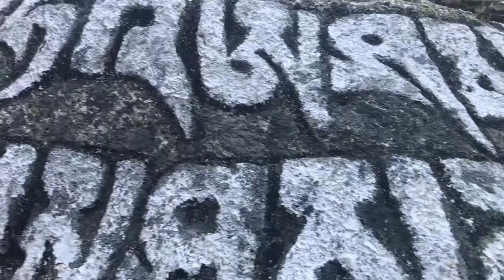Wondering around Gokyo | Everest Base Camp | 2 pass trek | Episode 6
Everest Base Camp is one of the most popular destinations in the world for trekking, full of beautiful scenarios, villages, people, and ultimately the view of Mount Everest. We did a 14 days trek of Mt. Everest along with 2 passes i.e. Chola-pass, and Renjo-La pass.
Following is our Itinerary for the 14 days of the EBC Trek:
Day 1 Lukla to thadokoshi to ghat to Phakding(hotel sherpa) to tok tok to benkar to Monjo
Day 2: Monjo To Jorsalle To Namche
Day 3:  Namche walk (acclimatization)
Day 4: Namche-Kyang Juma - Phungithanga- Tengboche - Deboche
Day 5:  Deboche-Pangboche-Somare -Dingboche
Day 6: Dengboche to Thukla to Lobuche
Day 7: Lobuche to Gorakshep
Day 8: Gorakshep to EBC to Dzongla
Day 9: Dzongla Inn to Chola Pass 4-5 hrs to Dragnag to Gokyo
Day 10: Walk around Gokyo to Gokyo RI
Day 11: Gokyo to Renjo la pass 4:30 hrs to lungden and marlung Taranga and thame
Day 12: Thame to Namche
Day 13: namche to lukla
Day 14: flight to ktm